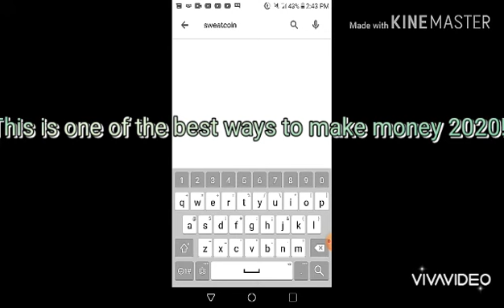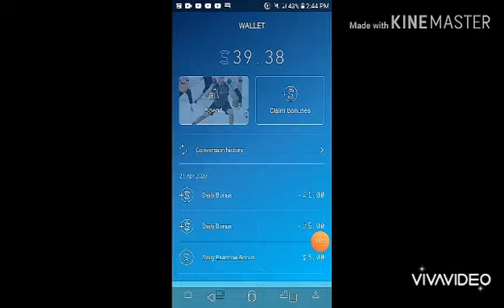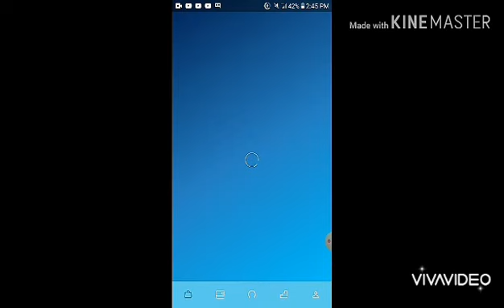How to get Free Money/ Robux just by taking your phone anywhere you go!!!😎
Hello! In this video I will teach you how to make free money/Robux just by walking or going to work, a hike, short walk, marathon, and more!!! The possibilities of
 ▶Sweat Coin◀ are endless!

Check out this free app 👆 It pays to StayHome and be active.

Roblox: Retradox

I see you down here reading da description!😀

Pssst... There will be a Roblox Promcode Video soon!